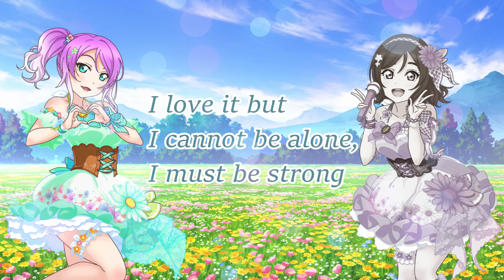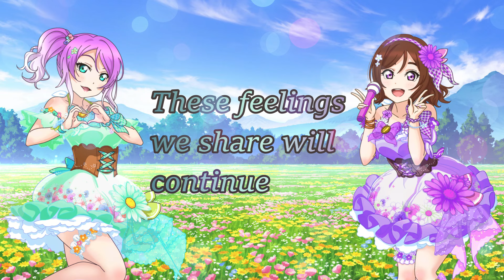New Winding Road| Kongo no Nonetto (English Cover)『OurSIF』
It's been a while, hasn't it? Hopefully it was worth the wait! This song was first translated way back in 2020, I think you can tell by some of the lyrics.

Regardless, we think this song is very fitting to tell part of our school idol story! We want to encourage others to follow their dreams and we hope that our covers can help create some inspiration or make your day a little brighter. We all have our own paths to walk and sometimes the path is too tricky to walk alone. We'll be by your side, no matter the distance!
Member List (in order on screen):
✯Written by: Aki Hata
✯Composed/arranged by: Makoto Miyazaki
✯Originally sung by: Mari Ohara (CV: Suzuki Aina)

Video Credits:
✯Translation/Mix/Sprites/Video/Thumbnail by: Sera